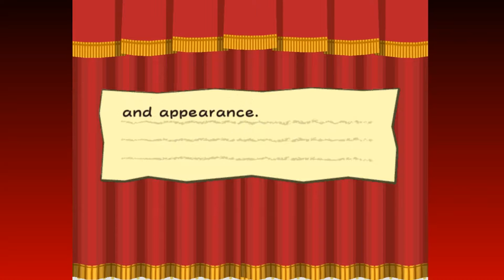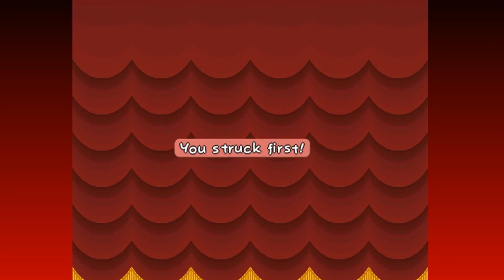WATER LEVEL – 14 – Paper Mario The Thousand-Year Door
But as Bowser??? What could go wrong. God I hope that’s this episode.